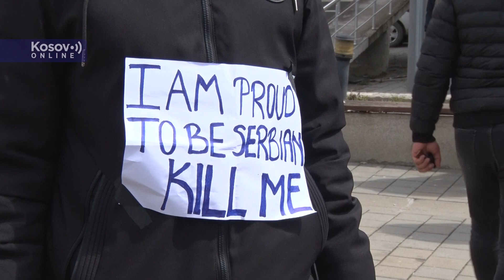Gračanica - Protest zbog prebijanja srpskog mladića